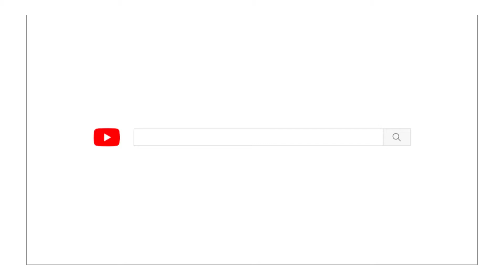[Vlog] to ngwe saung with my *JLs*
we went this trip as the last gathering of our cousins cause essy is going to dubai. we dont know when we are meeting again so.